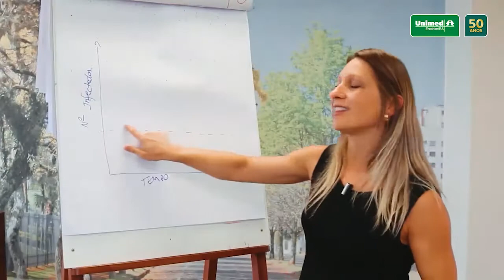Bom Dia Entrevistas – 1º Fórum Científico Hospital Unimed Erechim